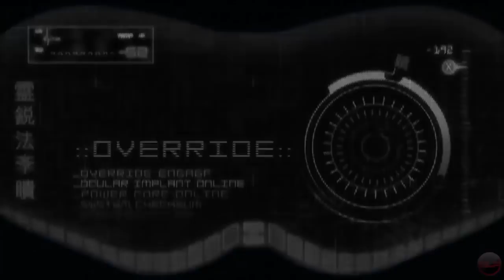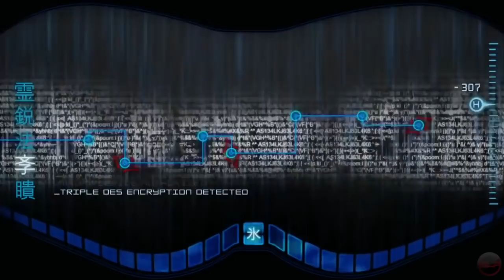Mortal Kombat The Movie HD 2018